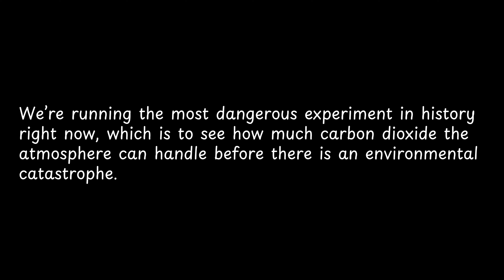We’re running the most dangerous... — Elon Musk Quotes